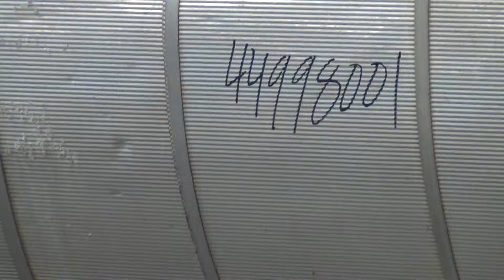Used- Hosokawa Bepex Continuous Solidaire Dryer. Stock #44998001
Used- Hosokawa Bepex Continuous Solidaire Dryer, Model SJS30-16, 316 Stainless Steel. 30" Diameter x 16" long horizontal chamber. Internal rated 5psi at 50 to 400 degrees F, 304 stainless steel jacket rated 150psi at 50 to 400 degrees F. Internal shaft with removable pins. Top end feed with rotary valve, bottom end discharge with rotary valve. Dryer driven by a 60hp, 3/60/460 volt, 1780 rpm motor thru a Falk gearbox, ratio 6.256 to 1. Mounted on a 48" tall carbon steel frame. Serial# SJS-98005718, National Board# 1043, Built 1998. Includes a Nash CL-701 vacuum pump with 30 hp motor, heat exchanger, control panels with an Eurotherm AC Integrator 690, Dura Pulse controller, Abb controller, Allen-Bradley MicroLogix, PanelView 1000, and drives. Also included is a Dual Kice Regrind Aspiration System, model 5H24. Consisting of: (2) Model CD24 cyclones, (2) model VJ14X10X10 rotary valves with vortex chambers, (2) model RSS12-24 rotary stream spreaders, (2) model 5H24 multi-aspirators, and a frame. (1) Dual Vortex Chamber, model CK36. Consisting of: (2) Model CK36 cyclones, (2) model VJ14X10X10 rotary valves with vortex chambers, and a frame. (1) Kice pulse jet dust collector, model VS100-8, 930 square feet filter area, 7,930 cfm, with bottom hopper, frame, and a Kice 25hp blower. Includes miscellaneous blowers, cyclones, and interconnecting pipe. Built 2009.